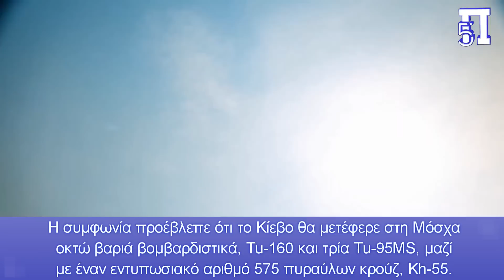Οι Ρώσοι βομβαρδίζουν τους Ουκρανούς με πυραύλους Kh-55 που είχαν αγοράσει από το Κίεβο το 1999!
Ο πόλεμος στην Ουκρανία από την έναρξή του μέχρι σήμερα δεν σταματάει να μας εκπλήσσει με νέα "στοιχεία" που έρχονται συνεχώς στο φώς της δημοσιότητας.

Αιτία για αυτό είναι η ευρηματικότητα τόσο των Ουκρανών όσο και των Ρώσων, με ενδεικτικότερες αποδείξεις την αιχμαλωσία-μελέτη προηγμένων οπλικών συστημάτων του εχθρού, αλλά και την προσαρμογή-χρήση κυρίως πυραυλικών συστημάτων που προορίζονταν για μια συγκεκριμένη αποστολή σε άλλες, χρησιμποποιώντας επιπλέον φορείς εκτόξευσής τους.

Σε μια πρόσφατη έρευνα από το Skhemy (Schemes), ένα ερευνητικό πρόγραμμα του Radio Liberty, ήρθαν στο φως στοιχεία, που υποδηλώνουν την χρήση από τη Ρωσία πυραύλων κρουζ Kh-55, που αρχικά μεταφέρθηκαν από το Κίεβο τη δεκαετία του 1990, στις επιθετικές τους επιχειρήσεις κατά της Ουκρανίας.

Κεφάλαια:
0:00 - Εισαγωγή
0:03 - Η Μόσχα «επιστρέφει» τους ουκρανικούς πυραύλους Kh-55!
1:46 - Ο πύραυλος κρούζ Kh-55

Οι Ρώσοι βομβαρδίζουν τους Ουκρανούς με "Ουκρανικούς"  πυραύλους  κρουζ Kh-55

Συγκεκριμένα ,σύμφωνα με άρθρο έγκριτου Διεθνούς ΜΜΕ,  "Νέα έκθεση δείχνει ότι το Κίεβο βομβαρδίζεται από δικούς του πυραύλους που παρέχονται στη Μόσχα", το οποίο επισημαίνει:

Μόλις έλαβαν το κείμενο της συμφωνίας και μια λίστα με τους σειριακούς αριθμούς πυραύλων που μεταφέρθηκαν, οι δημοσιογράφοι διασταύρωσαν αυτές τις πληροφορίες με τα Kh-55 που χρησιμοποίησε ο ρωσικός στρατός κατά την εισβολή του στην Ουκρανία.

Η έκθεση υποστήριξε ότι τουλάχιστον δώδεκα πύραυλοι από τον κατάλογο που μεταφέρθηκαν, χρησιμοποιήθηκαν από τη Ρωσική Ομοσπονδία σε επιθέσεις σε ουκρανικές πόλεις, με μερικούς από αυτούς να αναχαιτίζονται από τις ουκρανικές δυνάμεις αεράμυνας, ενώ άλλοι έπληξαν κτίρια κατοικιών, με τραγικά αποτελέσματα.

Η συμφωνία Μόσχα-Κιέβου για επιστροφή μαχητικών αεροσκαφών και πυραύλων  κρούζ Kh-55

Στην έρευνά του, το Skhemy αποκάλυψε μια συμφωνία που χρονολογείται από το 1999, η οποία υπογράφηκε στη Γιάλτα μεταξύ του Υπουργικού Συμβουλίου της Ουκρανίας, υπό τον Valery Pustovoitenko, και της ρωσικής κυβέρνησης, υπό την ηγεσία του Βλαντιμίρ Πούτιν.

Η συμφωνία προέβλεπε ότι  το Κίεβο θα  μετέφερε στη Μόσχα οκτώ βαριά βομβαρδιστικά, Tu-160 και τρία Tu-95MS, μαζί με έναν εντυπωσιακό  αριθμό 575 πυραύλων κρούζ, Kh-55.

Σε απάντηση, η Ρωσία αντιστάθμισε την αξία του μεταβιβασθέντος στρατιωτικού εξοπλισμού με το χρέος της Ουκρανίας για ρωσικό αέριο, το οποίο ανήλθε σε 275 εκατομμύρια UAH (περίπου 7.449 εκατομμύρια δολάρια ΗΠΑ).

Αυτή η καθορισμένη τιμή υποδηλώνει την αξία του εξοπλισμού ανταλλαγής ως μέρος του διακανονισμού μεταξύ των δύο εθνών.

Η έρευνα των δημοσιογράφων και τα αποτελέσματά της
Εκτός από τη συμφωνία, οι δημοσιογράφοι έλαβαν μια ολοκληρωμένη λίστα που περιείχε όλους τους σειριακούς αριθμούς των μεταφερθέντων πυραύλων.

Συνέκριναν αυτούς τους αριθμούς με τα Kh-55 που χρησιμοποίησε η Ρωσία για να επιτεθεί στην Ουκρανία μετά την πλήρη εισβολή της το 2022.

Τρεις από αυτούς τους πυραύλους, που καταρρίφθηκαν από την ουκρανική αεράμυνα τον Ιανουάριο, τον Μάιο και τον Απρίλιο του 2023 στο Κίεβο και στη γύρω περιοχή, βρέθηκαν να περιλαμβάνονται στον κατάλογο εκείνων  που μεταφέρθηκαν στη Μόσχα το 1999.

Επιπλέον, ένας πύραυλος Kh-55 που έπληξε μια πολυκατοικία στην ουκρανική πρωτεύουσα στα τέλη του 2022, με αποτέλεσμα τον θάνατο μιας γυναίκας, ήταν επίσης μεταξύ αυτών που παραδόθηκαν στο Κίεβο σύμφωνα με τη συμφωνία.

Ομοίως, ένας άλλος πύραυλος που μετέφερε το Κίεβο στη Μόσχα προκάλεσε ζημιές σε σπίτι στην περιοχή του Κιέβου.